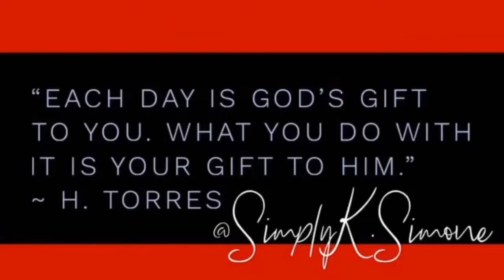K.Simone FAV FIVE FRIDAY | Dynamic Duo’s Mukbang Edition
💙THE FAV FAMILY

Video Title: @Simply K.Simone  FAV FIVE FRIDAY | Dynamic Duo’s  Mukbang Edition